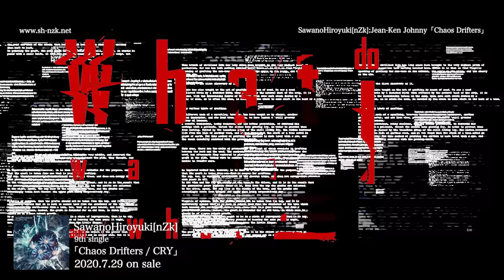SawanoHiroyuki[nZk]:Jean-Ken Johnny『Chaos Drifters』Music Video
SawanoHiroyuki[nZk] 9th Single 『Chaos Drifters / CRY』
▼CD購入・ダウンロード・ストリーミング

「Chaos Drifters」 by SawanoHiroyuki[nZk]:Jean-Ken Johnny
Lyrics：Jean-Ken Johnny (MAN WITH A MISSION)
Vocal：Jean-Ken Johnny (MAN WITH A MISSION)

TVアニメ「ノー・ガンズ・ライフ」第2期オープニングテーマ

SawanoHiroyuki[nZk] 9th single
『Chaos Drifters / CRY』
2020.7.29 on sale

通常盤（CD）VVCL-1646　1,250円+税
M1「Chaos Drifters」by SawanoHiroyuki[nZk]:Jean-Ken Johnny
M2「CRY」by SawanoHiroyuki[nZk]:mizuki
M3「Bios-LaZaRuS」by SawanoHiroyuki[nZk]:Gemie & Tielle
M4「Chaos Drifters (instrumental)」
M5「CRY (instrumental)」

期間生産限定盤A（CD）VVCL-1647　1,300円+税
※「ノー・ガンズ・ライフ」描き下ろしデジパック仕様

期間生産限定盤B（CD）VVCL-1648　1,300円+税
※「銀河英雄伝説 Die Neue These」描き下ろしデジパック仕様

『Chaos Drifters』Music Video Credit
Director：Atsunori Toshi (A4A)
Producer：Motoki Yamaguchi
Production：SEP
Dancer：Saho Matsugae, Shiho Matsugae (INFINITY)

衣装協力
YOHJI YAMAMOTO
253Bijoux
KAMISHIMA CHINAMI
▼澤野弘之 Official Website（Hiroyuki SAWANO Official Website）